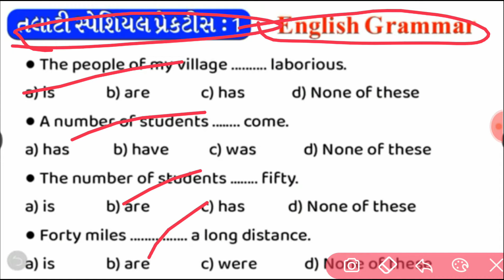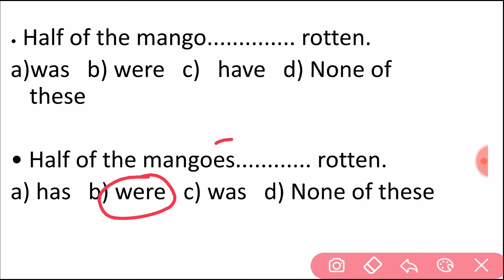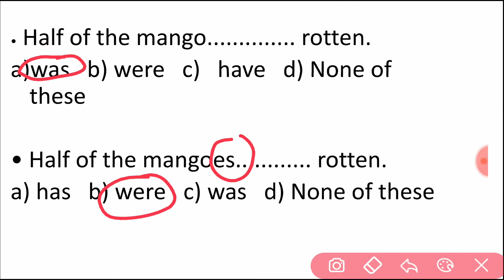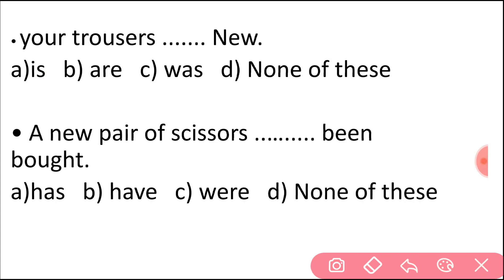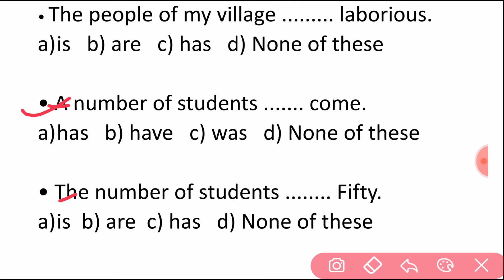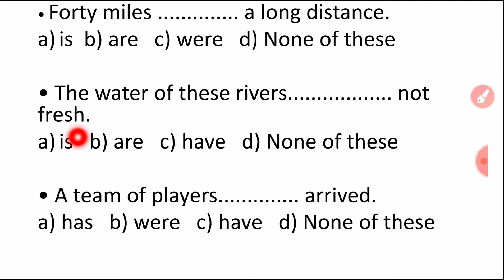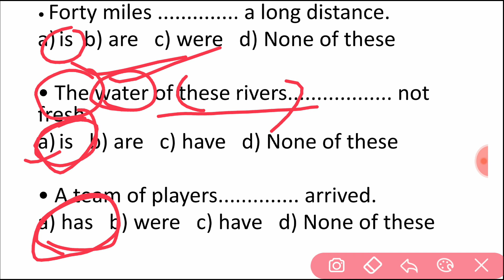#1 Talati practice | English grammar practice for Talati | તલાટી | revenue talati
KALPATARU ACADEMY
KALPTARU ACADEMY
Talati most imp questions
Talati paper solution
Revenue Talati paper solution
Talati most imp mcqs
Gpssb Talati 2021
Talati exam 2021
Talati exam
Talati exam GK questions
Talati
Revenue Talati exam
Revenue Talati exam 2021
Gpssb Talati exam 2021
Talati model paper
Talati model question